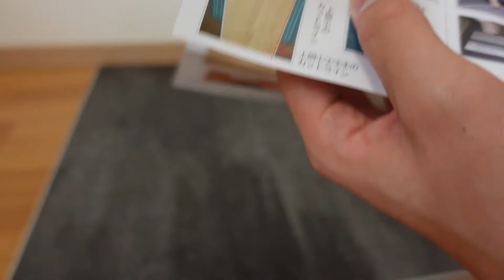【フロアタイル】置くだけで簡単！超簡単に床をリメイクしていく。#3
みなさんが見たい商品もできる限り紹介していきます。コメント欄に書いていってね！

フロアタイル↓